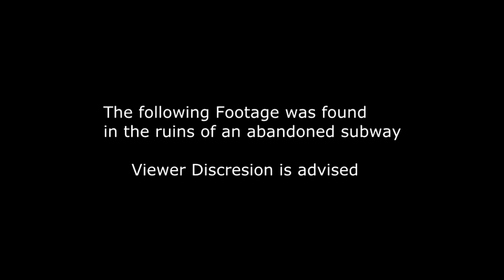Tall, Thin, and Facless| Gmod Horror Short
Footage found in the depths of a subway that hasn't been touched in years...